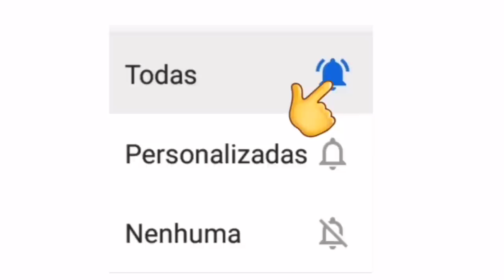LIVES DE HOJE DOMINGO 13/12 - LIVES AO VIVO AGORA | LIVE AO VIVO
Lives de Hoje Domingo 13/12 - Live ao vivo | Live ao vivo Agora

Lives 13 de Dezembro

Cesar menoti e Fabiano live ao vivo

Jota Quest live ao vivo

Carla Cristina live ao vivo

Wilson Simoninha e Péricles live ao vivo

César menoti e Fabiano live ao vivo e Jota Quest live ao vivo

Thaeme e Thiago live ao vivo

Bete Nascimento live ao vivo

Brunacaram live ao vivo

Live Bruna Caram

Melhores lives ao vivo Hoje Domingo 13/12

PRINCIPAIS LIVES AO VIVO